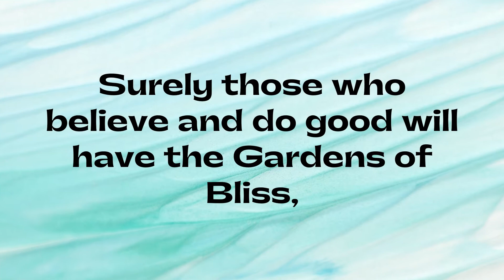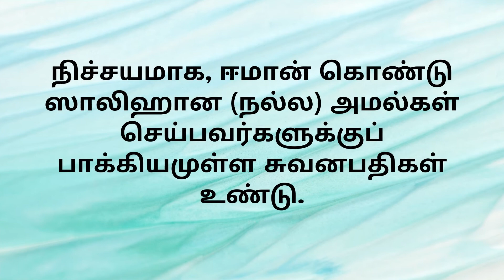Al Quran Verse 31 8